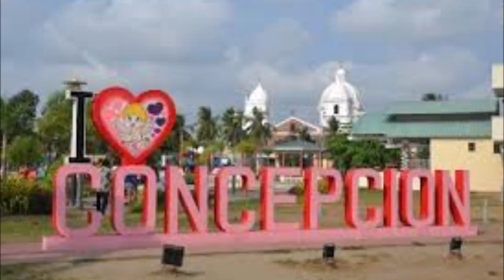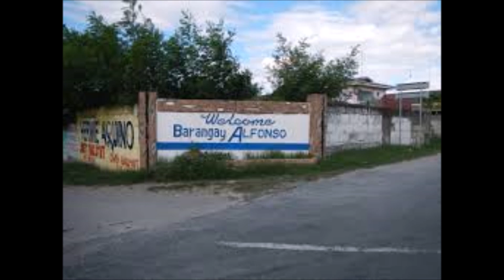BALEN CONCEPCION by rod baluyut